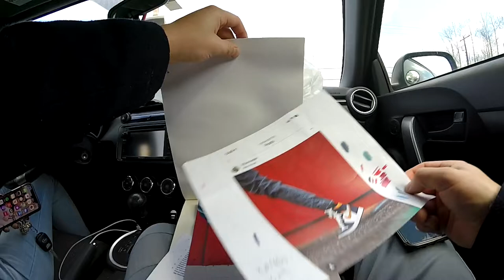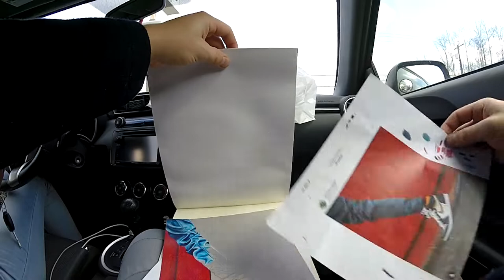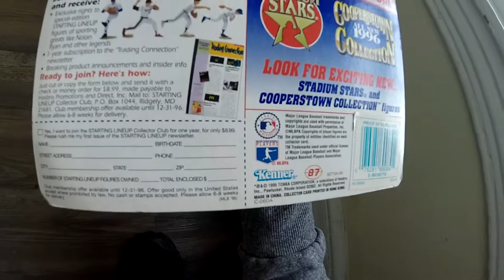VINTAGE 1996 Olympic Bag & MORE FOUND!